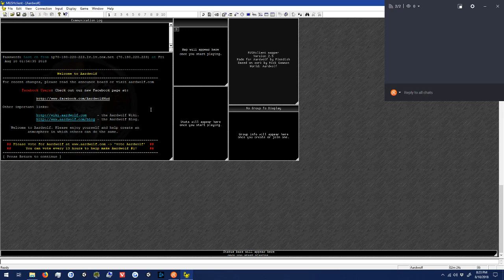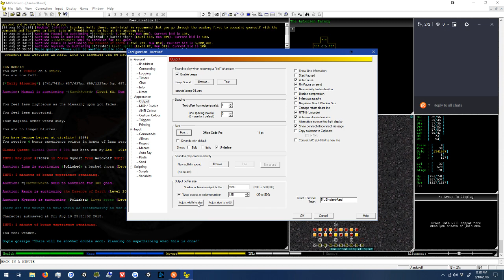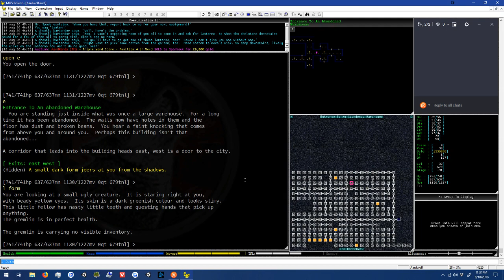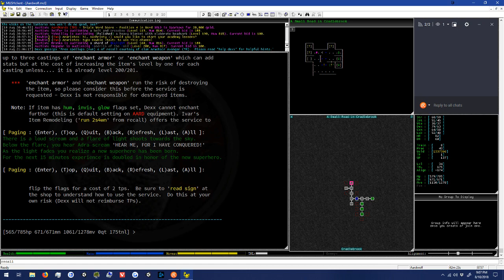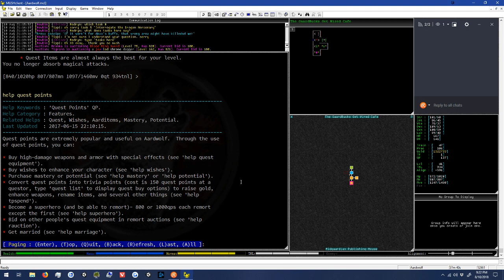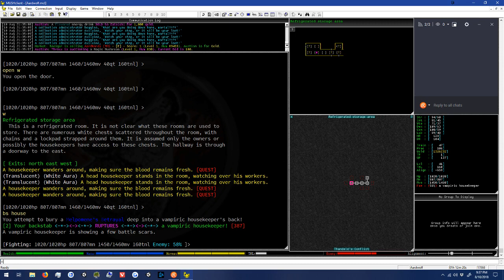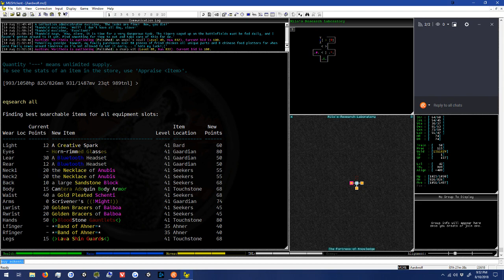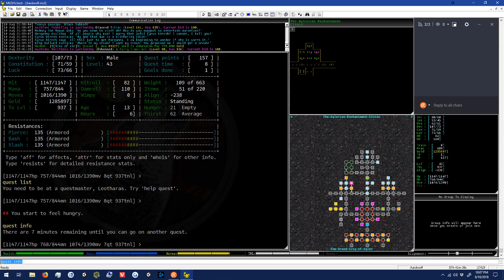30 Days of MUD - Aardwolf Day 5!